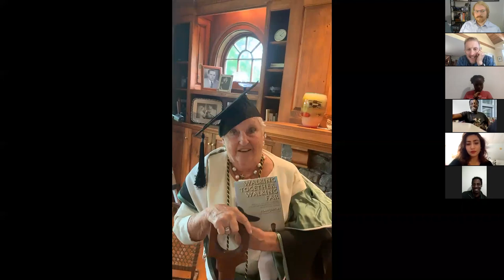Dartmouth King Scholars Program 2020 Commencement Celebration